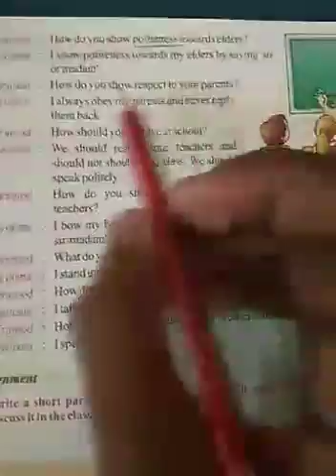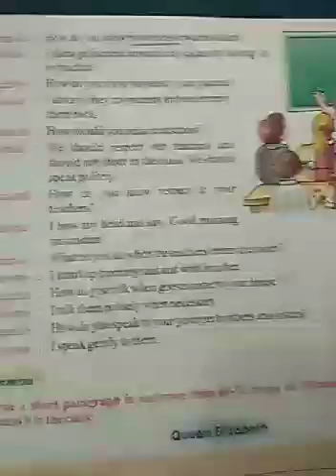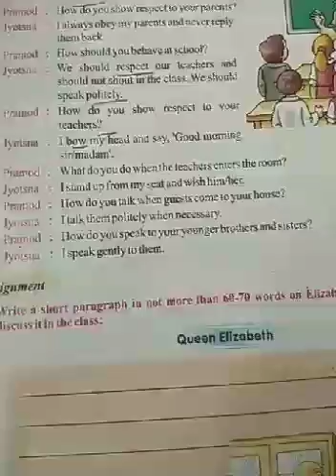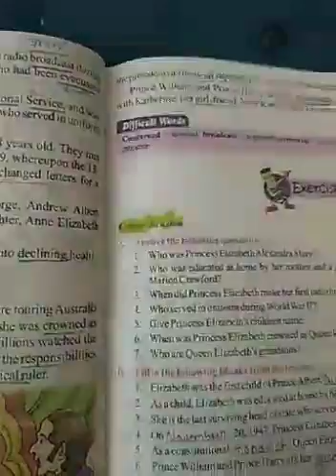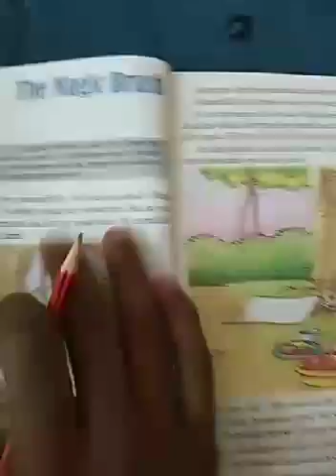Class 5 English literature lesson 1 part 7